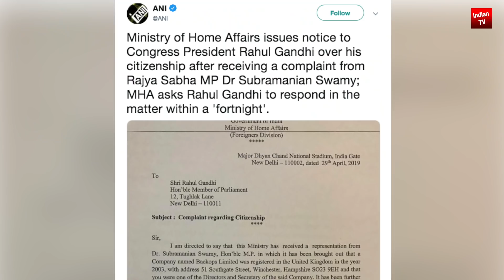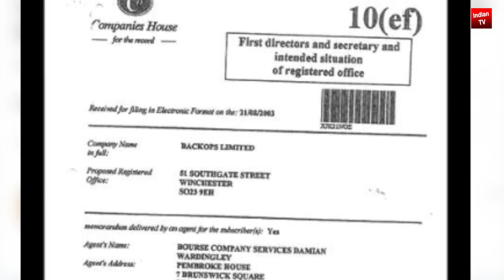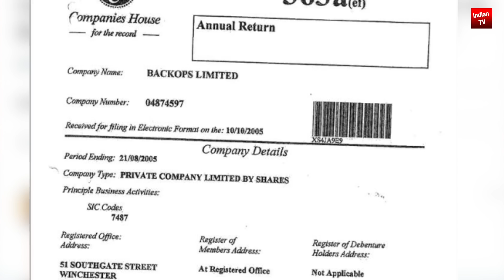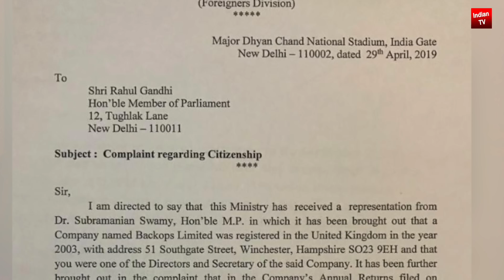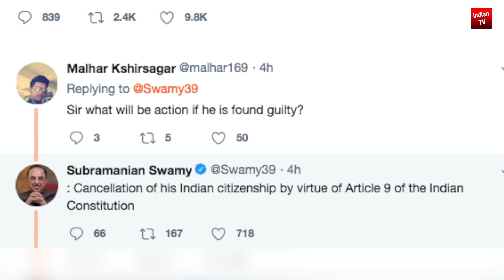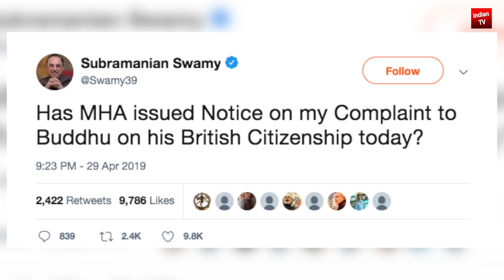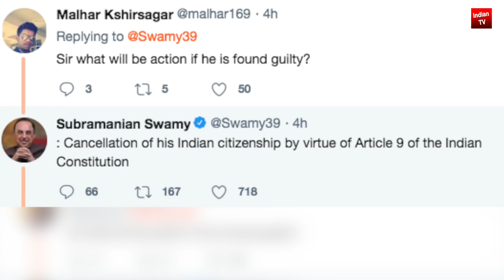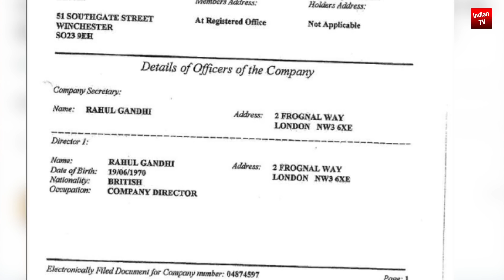राहुल गाँधी को बड़ा झटका ब्रिटिश नागरिकता पर गृह मंत्रालय का नोटिस | होगी बड़ी कार्रवाई फंसी कांग्रेस